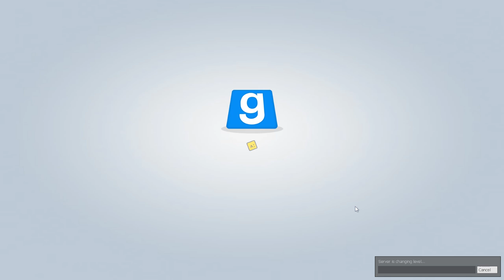No Hesistation, X 2! (TTT w/ Friends #33)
I find myself in a familiar predicament with Renee, and once again. do what must be done. Enjoy! ;D